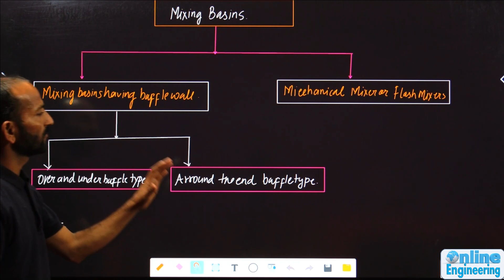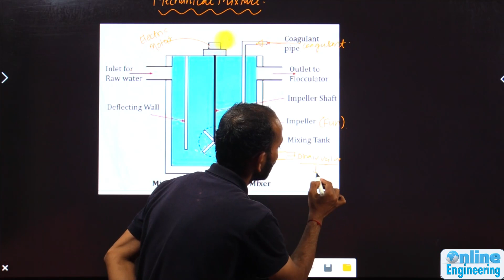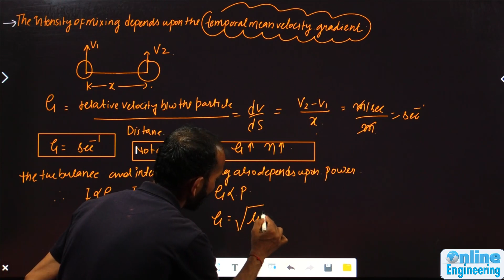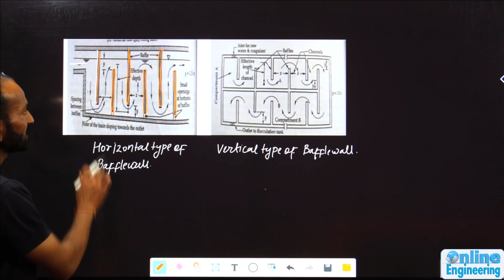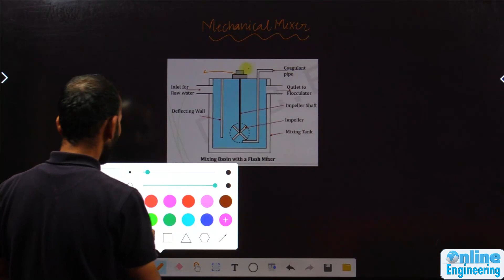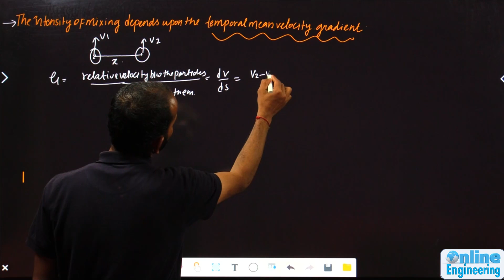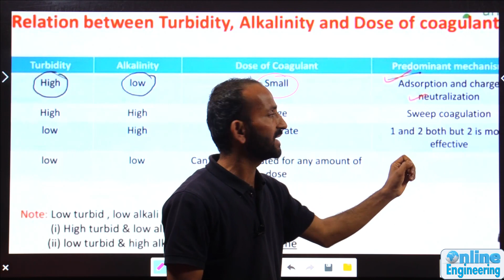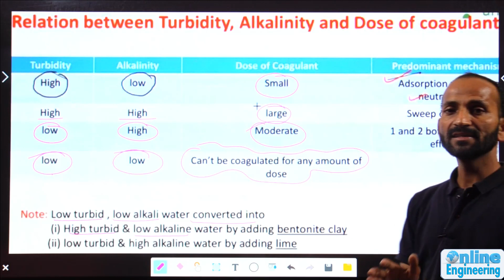4.9 Clariflocculator Mixing basin || Environmental Engineering || GATE & ESE || Raj Kumar Sir